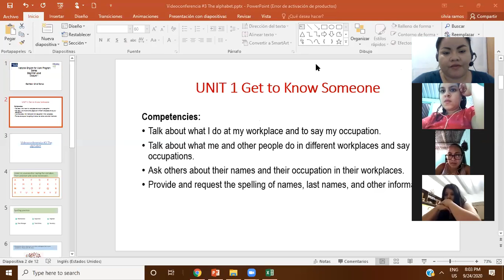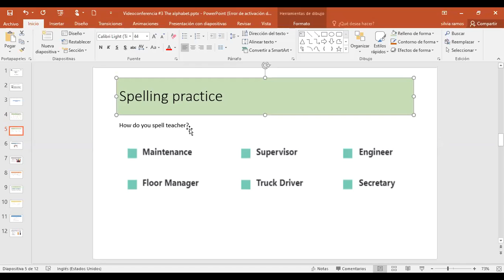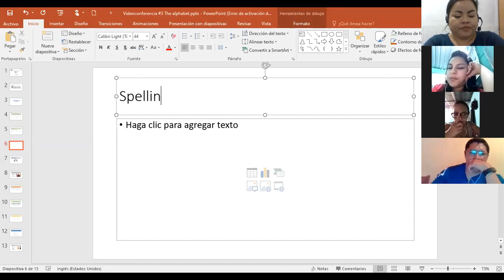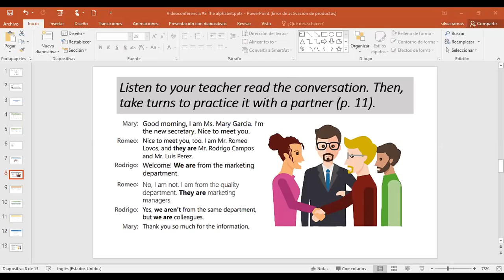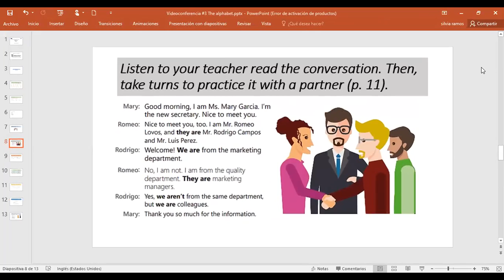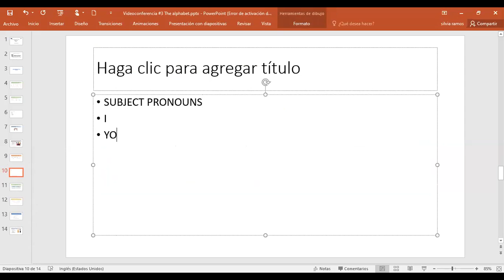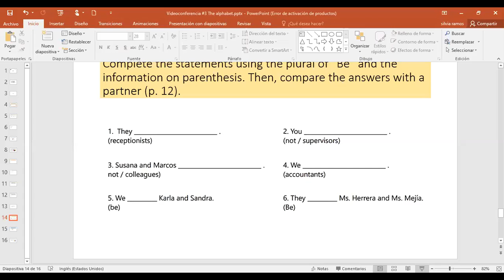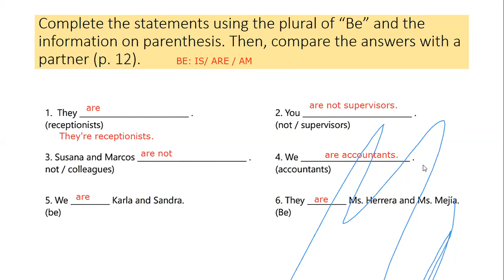Ingles Corporativo-Videoconferencia #3 The Alphabet